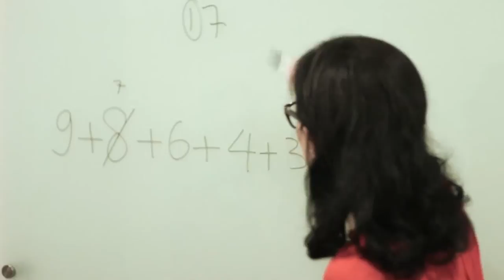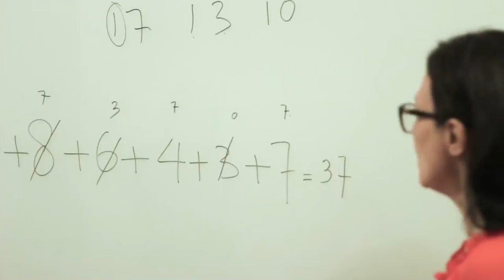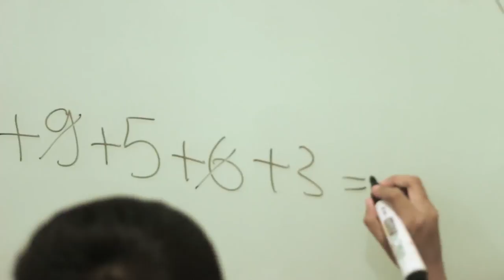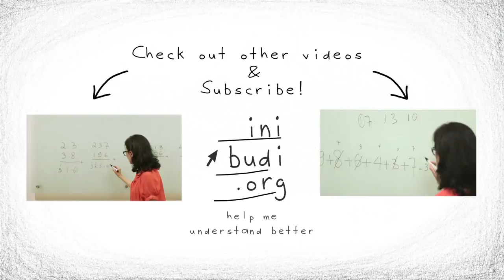SD Matematika - Latihan Soal Penjumlahan 1 Digit Berantai dengan Coretan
Belajar latihan soal mengerjakan soal penjumlahan lebih dari 2 bilangan